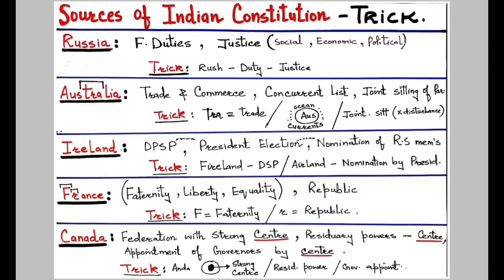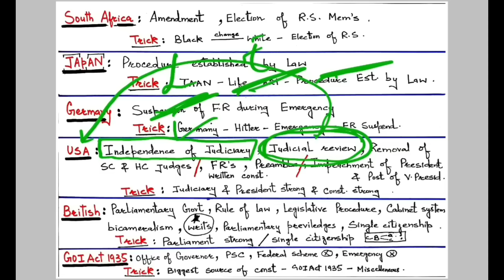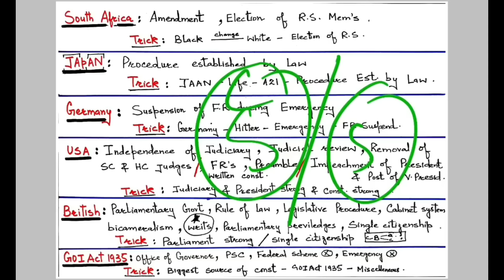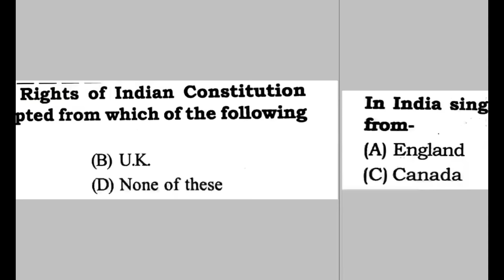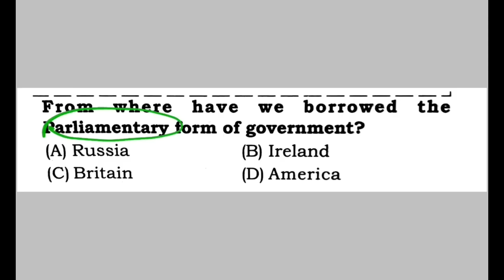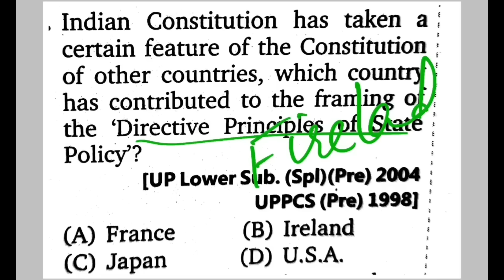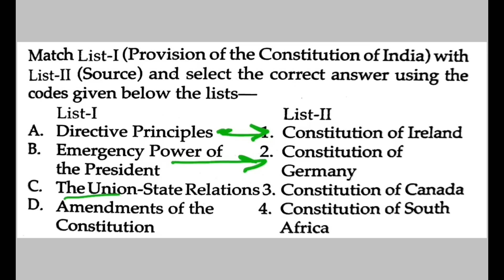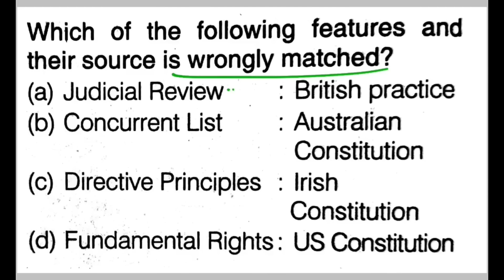JK POLICE TRICKS (04) CONSTITUTION of INDIA (SOURCES) by AAFAQ SIR